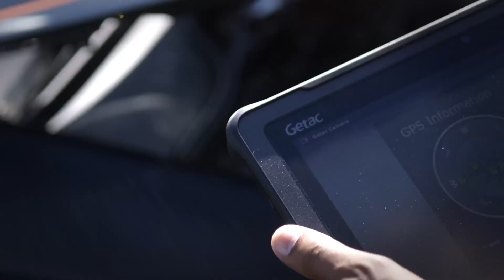GetacRacing - Driver Kyle Owen-Bradshaw interview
GetacRacing driver Kyle Owen-Bradshaw talks about what his sponsorship deal with Getac means to him and TeamHARD racing.